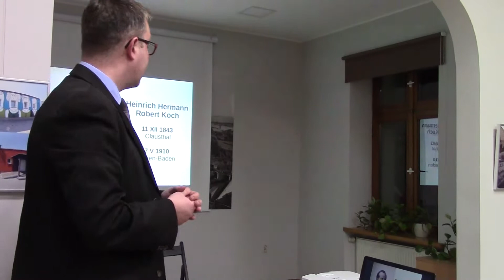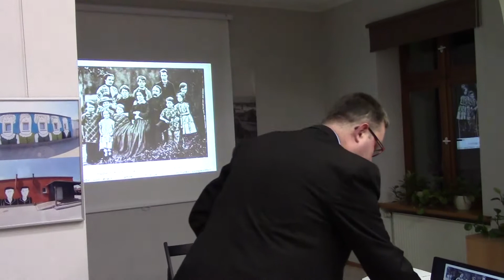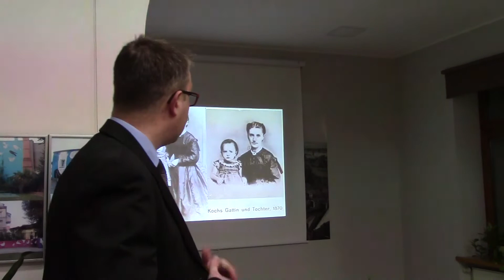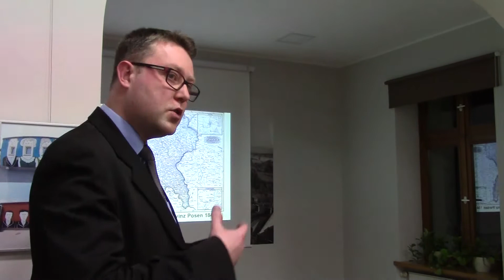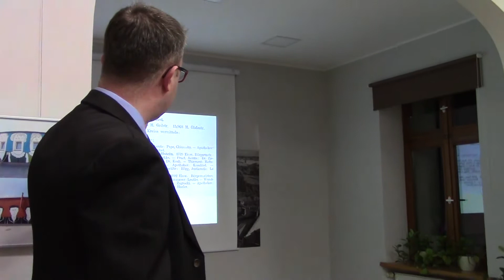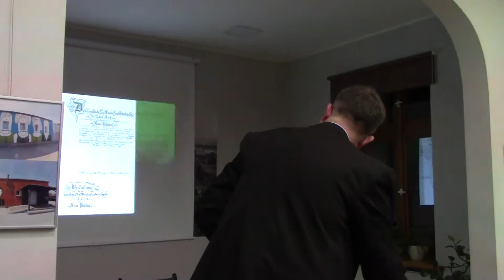Wieczornica R Kocha w Wolsztynie 9 grudnia 2017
Wieczornica poświęcona dr. Robertowi  Kochowi w Wolsztynie 9 grudnia 2017, sala Gminnego Centrum Informacji